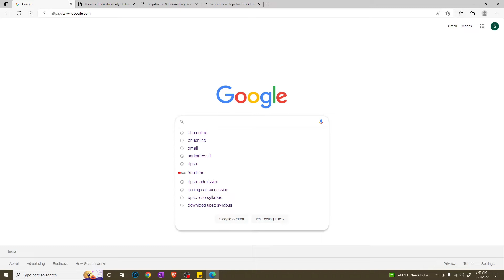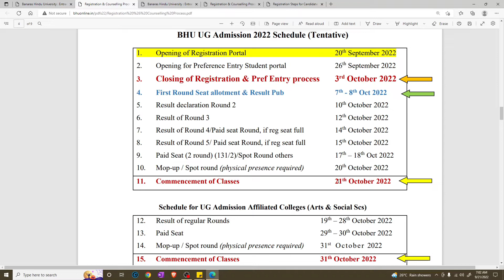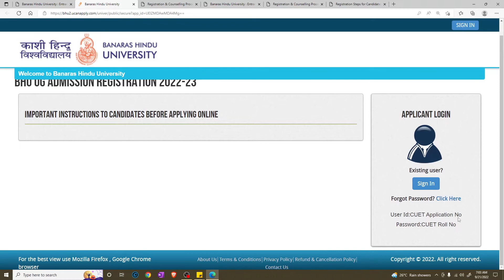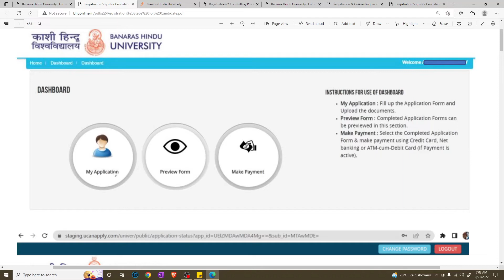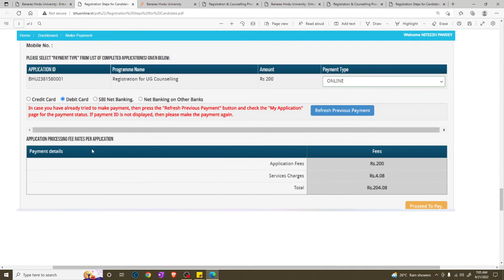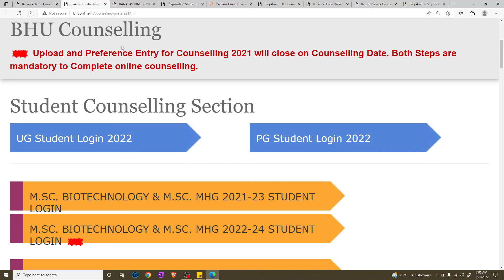BHU Portal 2022 खुल गया बड़ी ख़बर🔥| BHU Portal for CUET UG| BHU Portal Kab Khulega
Video provides brief info about all these topics :-
CUET UG EXAM
CUET BHU portal open
Bhu councelling kaise hoga
Bhu councelling last date
Bhu councelling document
Bhu councelling 2022 process
Bhu portal open news
Banaras hindu university admission 2022bhu study capital
bhu university
bhu malviya academy
bhu counselling process 2022
ims bhu
bhu registration form 2022
bhu cuet 2022 portal
bhu admission portal 2022
bhu world
bhu cut off 2022
bhu pathshala
iit bhu campus tour
bhu concept
bhu result 2022
bhu admission 2022 result
bhu admission result 2022
bhu registration portal opening news today
cuet bhu portal opening news
bhu ka portal kab open hoga
bhu cuet portal kab open hoga
bhu admission portal kab open hoga
bhu ka admission kab hoga